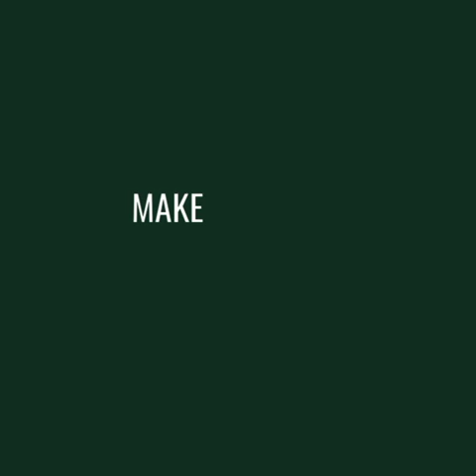Blessing of God will locate you once you do this.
The blessings of God is the best thing that can ever happened to any man without added any sorrow to it. this is the secret way to ask and receive immediately from God. watch this video to know how.